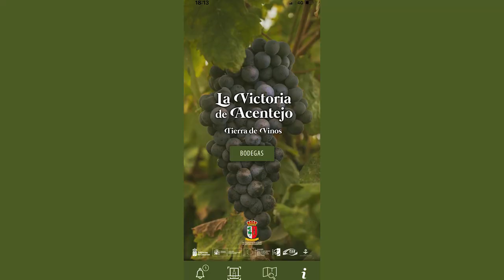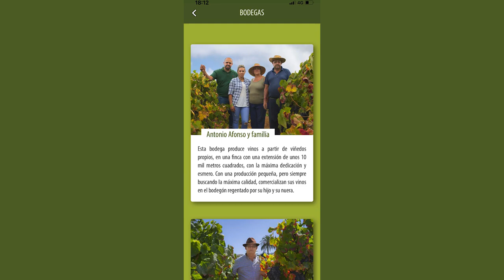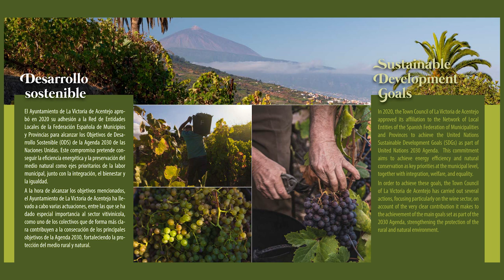Presentación Guía del Vino - La Victoria de Acentejo